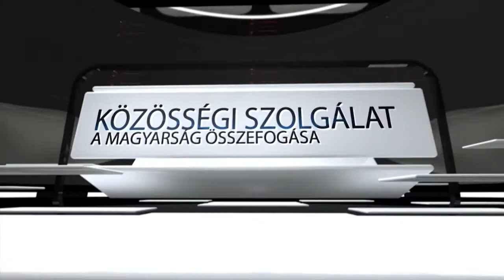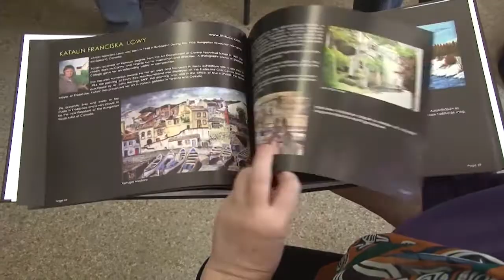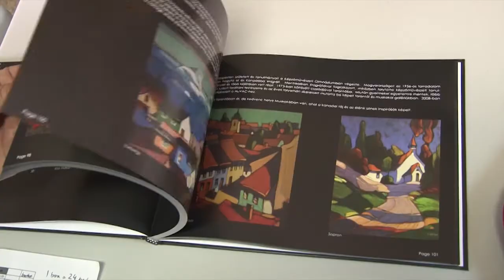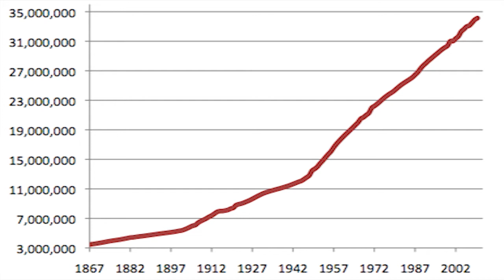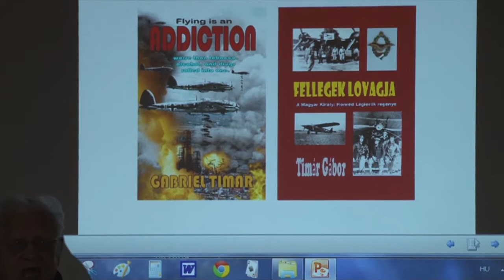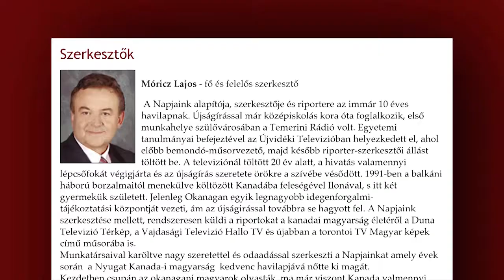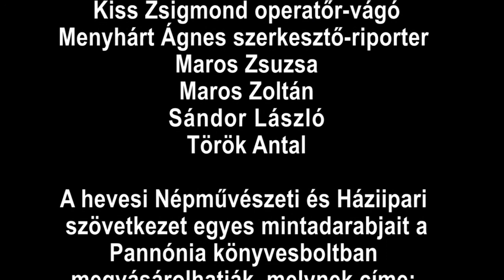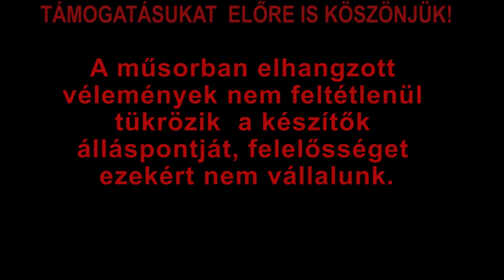Kanadai Magyar TV 2015. január 24.-kei adása